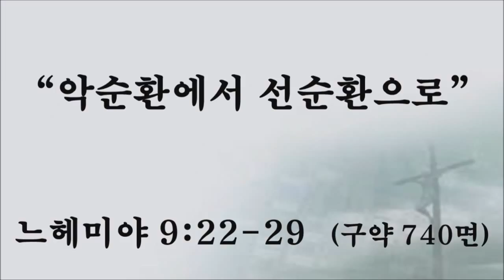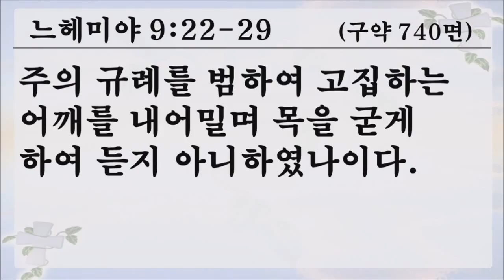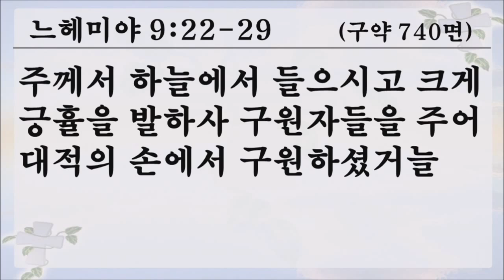남가주 샬롬교회 김준식 목사 /060315 수요예배 말씀